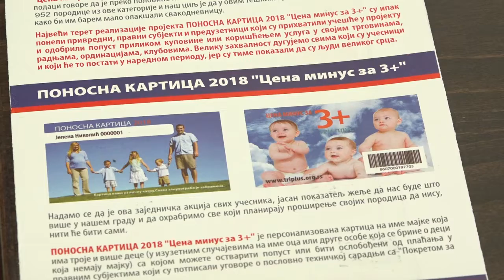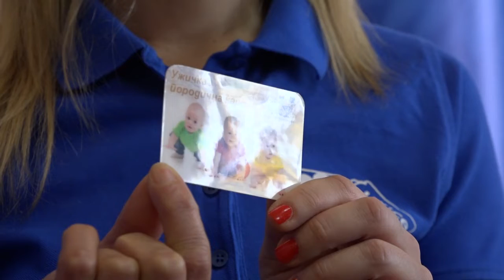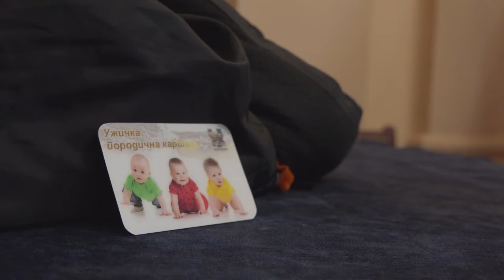13.02.2019.UZ ,,UŽIČKU PORODIČNU KARTICU“ POPUSTI ZA RODITELJE SA TROJE I VIŠE DECE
Za majke i porodice sa troje i više dece iz Užica, grad će u saradnji sa udruženjem ,,Roditelj” izdavati “Užičku porodičnu karticu”,na osnovu koje će ove višečlane porodice moći da ostvare odredjene popuste za plaćanje usluga i dobara, kod onih preduzeća, organizacija i udruženja koja sklope dogovor  sa udruženjem “Roditelj. Grad Užice za 2019. Godinu, inače,  nije obnovio ugovor sa udruženjem “Tri plus” iz Čačka, prošle godine potisan po istom osnovu.

STUDIO ČAČAK

Adresa: Skadarska 7/3, 32000 Čačak

STUDIO UŽICE